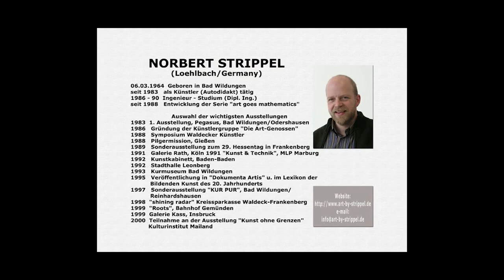Artist: NORBERT STRIPPEL (Germany),International Virtual Exhibition of Digital Fine Art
A MŰVÉSZET ÖSSZEKÖT A VILÁGGAL
WEBISM, ART CONNECTING the WORLD
International Virtual Exhibition of Digital Fine Art, Budapest 2004
In frame of the Bridge festival in Budapest: Festival of Contemporary Artists and Arts
in the TUNNEL (ALAGÚT) - continuation of the Chain Bridge
"Webism - art connecting the world" ¬ with this title was held an international virtual exhibition of fine art on 19 June 2004, in the Tunnel. Webism is an international movement of art, its members are professional artists adapting, by creating their pictures, also the possibilities offered through the computer besides the traditional methods. The computer technology has eliminated not only the limits of the process of creating, but also the limitations of the communication between creators and between creators and spectators.
Visitors had the chance to view together 300 artworks of 22 artists from 10 countries, all set into a unique 1 hour 45 minutes DVD compilation (featured independently in this gazette), looped perpetually through 12 hours on six(6) plasma televisions ~ plus one giant screen after dark. The curator and the composer of the DVD presented in the Tunnel was one of the artists: Tibor Kovács-egri. The exhibition was realized on the request of the festival organizer firm: Art-Mobil Ltd.
Exhibiting artists from the following countries:
France: Christian Couette, Bernard Dumaine
Germany: Ingrid Kamerbeek, Christiane Schimmel, Norbert Strippel
Netherlands: Hollandia: Willem den Broeder
Austria: Uly Paya, Zazie
Liechtenstein: Vlado
Hungary: István Horkay, Eszter Kneisz, Tibor Kovács-egri
Russia: Afanassy Pud
Australia: Nita Jawary, Parys St. Martin
India: Shankar Barua
USA: Craig Blair, Ursula Freer, Darin Ingalls, Pygoya, Sylvie Robert,
Hans-Georg Turstig
Concept, Coordination & DVD-creation: Tibor Kovacs-egri
Június 19-én a Hídünnep 2004. keretében a Roosevelt teret és környékét a kortárs művészet veszi birtokba.
A kortárs képzőművészet rajongóinak az Alagút tartogat meglepetéseket a “Webizmus művészet, ami összeköt a világgal” című, nemzetközi virtuális képzőművészeti kiállítással.
A webizmus egy nemzetközi művészeti mozgalom, tagjai olyan hivatásos képzőművészek, akik a képalkotás hagyományos technikai eszközeit kibővítették a számítógép nyújtotta lehetőségekkel. A számítógépes technika nemcsak az alkotófolyamat, hanem a közlés, illetve a kölcsönös és a többoldalú kommunikáció korlátait is felszámolta.
A látogatók 10 ország 22 képzőművészének mintegy 300 alkotását folyamatosan tekinthetik meg az Alagútban elhelyezett plazma tévéken. A kiállítás kurátora és a vetítésre kerülő DVD készítője Kovács-egri Tibor grafikusművész.
Kiállító művészek:
Franciaország: Christian Couette, Bernard Dumaine
Németország: Ingrid Kamerbeek, Christiane Schimmel, Norbert Strippel
Hollandia: Willem den Broeder
Ausztria: Uly Paya, Zazie
Liechtenstein: Vlado
Magyarország: Horkay István, Kneisz Eszter, Kovács-egri Tibor
Oroszország: Afanassy Pud
Ausztrália: Nita Jawary, Parys St. Martin
India: Shankar Barua
USA: Craig Blair, Ursula Freer, Darin Ingalls, Pygoya, Sylvie Robert, Hans-Georg Turstig